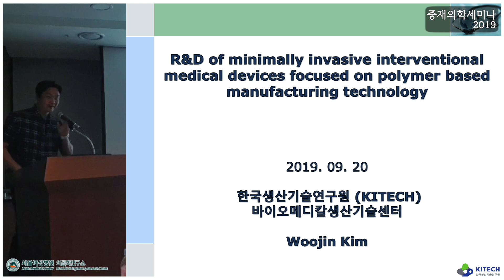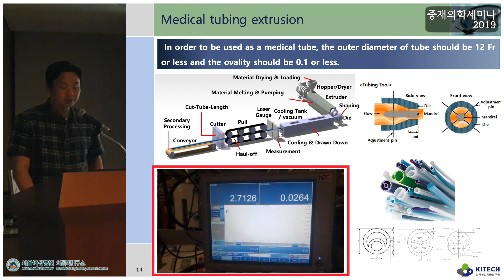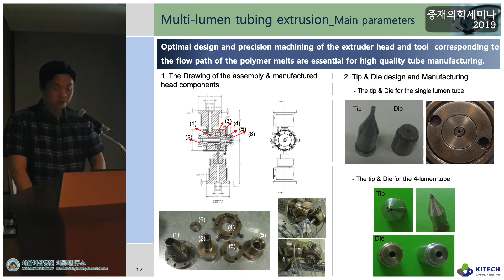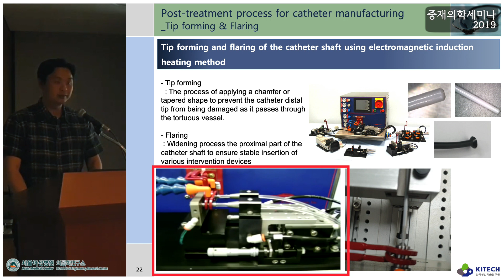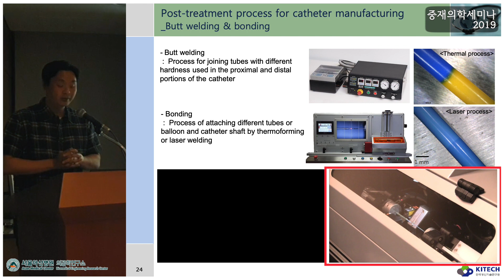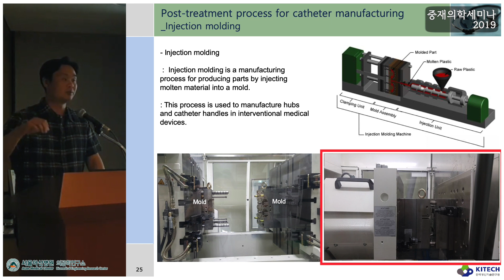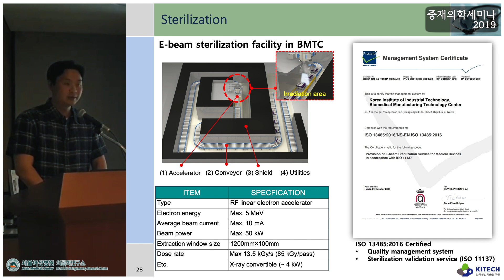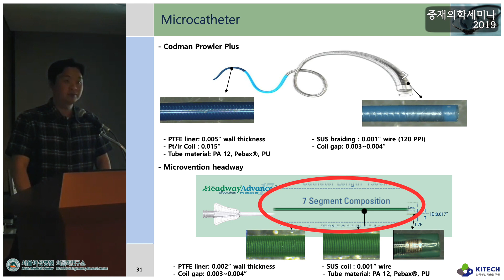[중재의학세미나] 의료용 카테터 어떻게 만들어지나? (한국생산기술연구원 김우진 박사)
R&D of minimally invasive interventional medical devices focused on polymer-based manufacturing technology

의료용 카테터 제조 기술의 이해: 의료인의 이해를 돕기 위한 강의 요약, 생기원 김우진 박사
강연 내용 중 카테터 제조 방법에 대한 부분만 발췌 편집한 영상

의료인들이 다양한 목적으로 사용하고 있는 카테터 중 혈관용 카테터를 기준으로 제조 공정을 기초적인 내용으로 다루고 있음.

연자: 한국생산기술연구원 (KITECH) 바이오메디칼생산기술센터
          김우진 박사

2019년 9월 20일
아산생명과학연구원 의공학연구소
중재의학연구개발센터 중재의학세미나 초청 강연

영상 편집: 제이프로덕션
Video editing: J Production